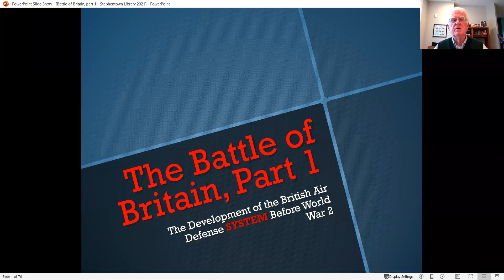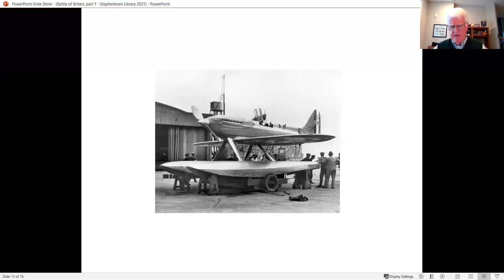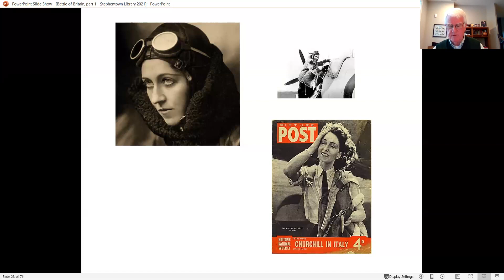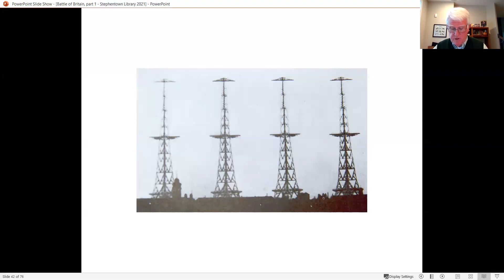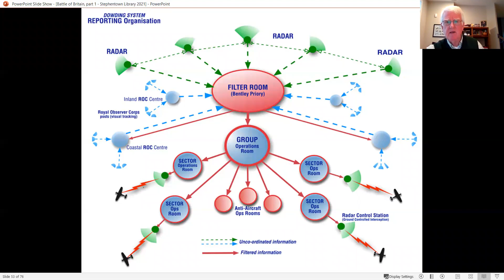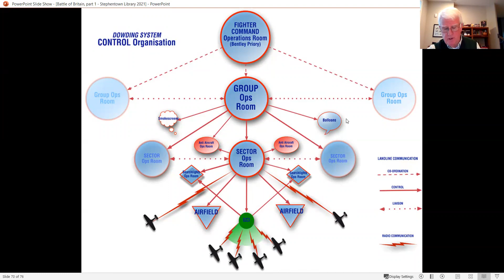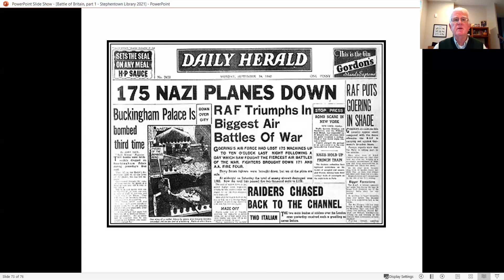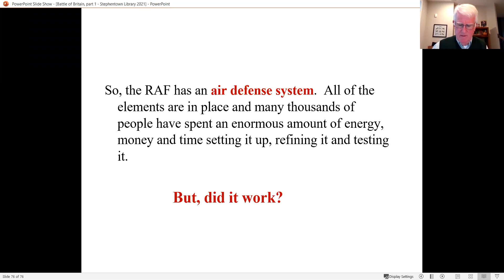Stephentown Memorial Library Lecture Series: The Battle of Britain Part 1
Educator and World War II historian Greig Seidor presents  a two-part class on the Battle of Britain, a pivotal event in the war and the first major military campaign fought entirely by air forces. This class explores how the British Royal Air Force and Fleet Air Arm of the Royal Navy strategized to defeat the German air force, the Luftwaffe and includes more than 100 illustrated slides.